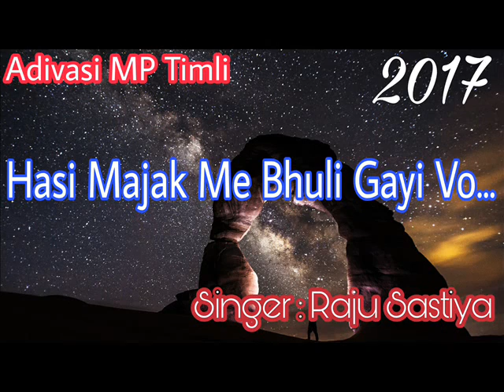Hasi Majak Ma Bhuli gayi Vo/New MP Adivasi Timli Song 2017